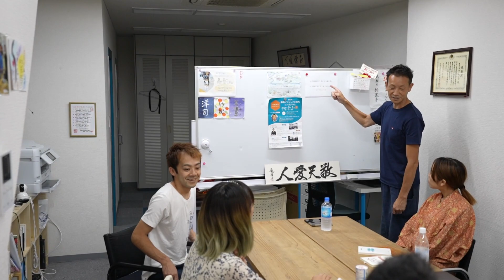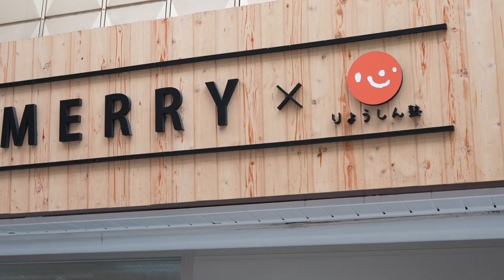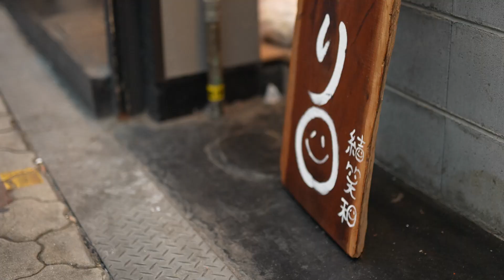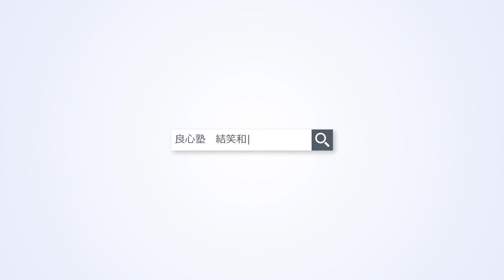【企業PV】良心塾 × かきフライ専門店『結笑和』 〜お節介な立ち飲み屋〜 クラウドファンディングチャレンジ中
撮影のご依頼いただきました。
少年院出院者、刑務所出所者の更生支援施設を運営されている、大阪市福島区の『良心塾』様です。現在、クラウドファウンディングの支援者を募集されています。

この変革の時代における最大の悲劇は「悪人の執拗な暴言ではなく、善人の恐ろしいまでの沈黙と無関心である』
私達は社会に光を照らす柱となる１００人を創出する事に人生をかけ、様々な負の経験を乗り越えた若者が人生の再スタートをきれる場を創出し、誰1人取り残さない愛と尊重が尊ばれる社会の実現に繋がるプロジェクトのスタートラインに立ちました！！！

良心塾は誰一人取り残さない社会を目指して新たな人財育成と居場所作りのためのクラウドファンディングを本日7月13日(火）早朝６時からCAMPFIREのクラウドファンディングでスタートします！！

社会に光の柱を立てる100人の経営者・お母さんを育成する第１号店舗の場所は良心塾の拠点がある野田新橋筋商店街にある訳あり物件で、テイクアウトに特化した大粒牡蠣フライ専門店と夜は人生の駆け込み寺になるお節介な立ち飲み屋『結笑和』をやります！

混沌とした日本社会に少しでも光を灯して行けるようにクラウドファンディングを活用させて頂く事に致しましたので是非とも応援の一票をよろしくお願い致します。🙇‍♂️

沢山の方々に参画して頂きみんなで子育て、若者支援（社会教育）出来る社会のモデルを創りたいのです！！（子供は無料になるシステム採用）詳しくはCAMPFIREページで！

私や塾生や子育てママさんもお店にいてますのでお店にも是非とも遊びに来て下さい！！
こだわりの焼酎と日本酒を取り入れてお待ちしております！
明るい日本の未来を語り合いましょう！

良心塾と共に若者支援・お母さん支援ができるCAMPFIREページはこちらからから